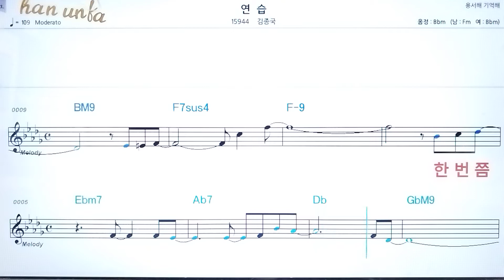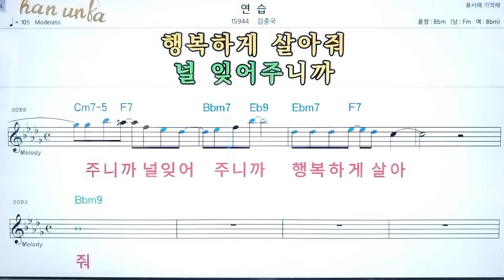연습/김종국👍노래 반주, 코드 악보,가라오케💋Karaoke*Sheet Music*Chord*MR